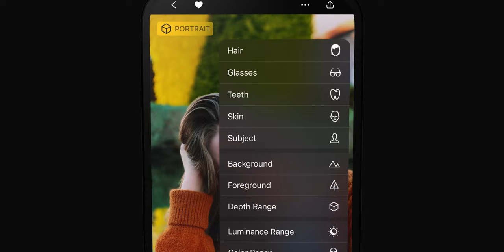Make Local Edits with Darkroom's new AI-Backed Masks